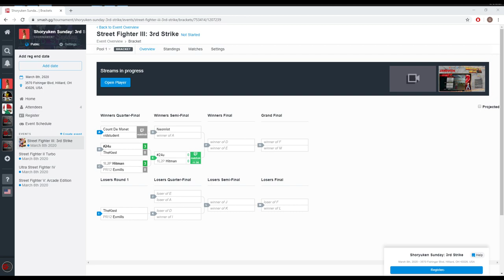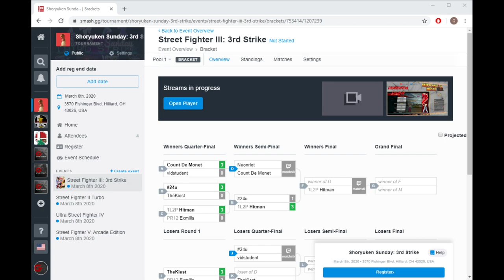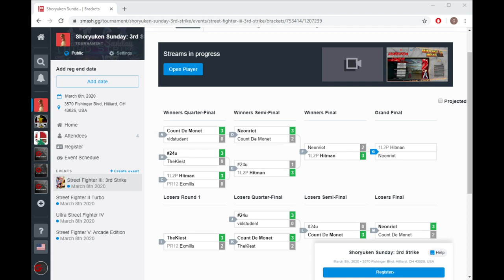SFIII 3rd Strike @ Shoryuken Sunday Mar '20 ☆Time Stamps in Description☆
[00:00] - #2 4U vs TheKiest
[06:45] - #2 4U vs 1L2P|Hitman
[22:47] - Vid Student vs Count De Monet
[32:22] - Neon Riot vs Count De Monet
[50:12] - #2 4U vs Vid Student
[1:00:50] - WF - 1L2P|Hitman vs Neon Riot
[1:16:32] - #2 4U vs Count De Monet
[1:29:35] - LF - Neon Riot vs Count De Monet
[1:43:57] - GF - Neon Riot vs 1L2P|Hitman